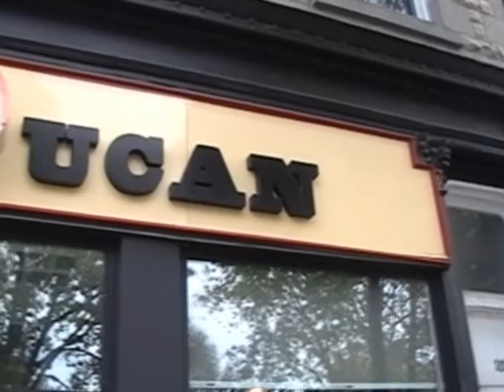Les bums affamés au Boucan.